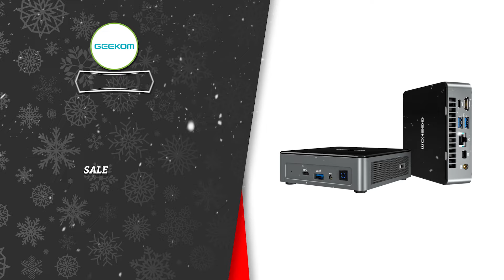GEEKOM MINI PC-2023 Christmas Sale-UK